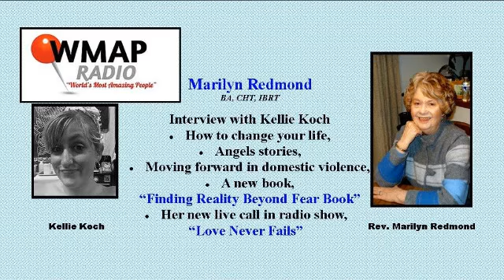Kellie Koch interviews Marilyn L Redmond, BA, CHT, IBRT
Marilyn Redmond talks about finding the inner self  and past lives to help others in regression therapy to find the origin of the problem. This removes the symptoms.  Marilyn explains that it is possible to grow into maturity and wholeness from a traumatic past, including domestic violence, addictions, mental illness, and more. She has several stories about angelic help in desperate situations. What is invisible is powerful.

Marilyn explains reality and how she moved beyond fear in her life, which is told in her latest book, "Finding Reality Beyond Fear". In changing herself, she changed her reality. It is every Tuesday at 3:00PT on BBM Global Network.com and tune in radio.